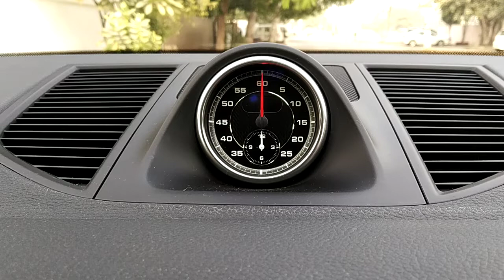How to set time on Sports Chrono watch - Porsche Macan 2.0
Short video for setting time on Sports - Chrono watch in your Porsche Macan.